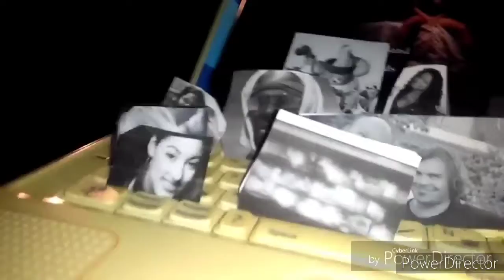Shola Ama Ft Christin Holder Bro'Sis & In Essence Can't Live Forever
Music Video by Shola Ama Ft Christin Holder Bro'Sis & In Essence Preforming Can't Live Forever (C) 2006 Major Independence Records